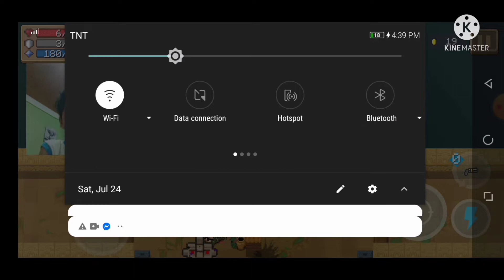soul knight (Tagalog) EP 2 gold mask vs knight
what's up guys it's me jherwin yt

⬇️ at nandito na Yung mga green screen video, sound effects